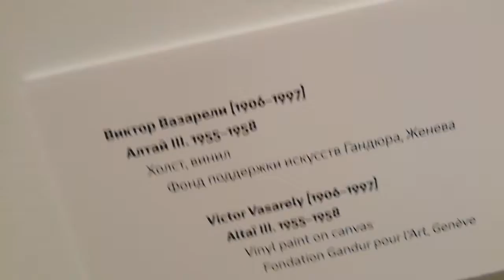Вазарели пушкинский музей